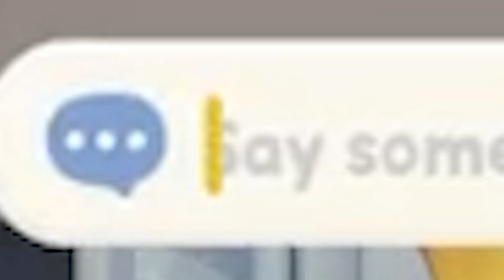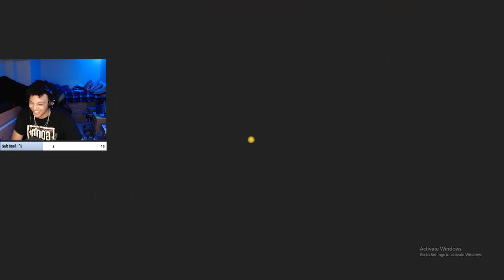THIS IS THE GAME WE NEEDED | Party Animals (Funny)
NAH BECAUSE PARTY ANIMALS IS ACTUALLY THE GAME WE NEEDED! No shot I can ever rage at this goofy ah game LOL! Come through to the streams because WE GET LIT!